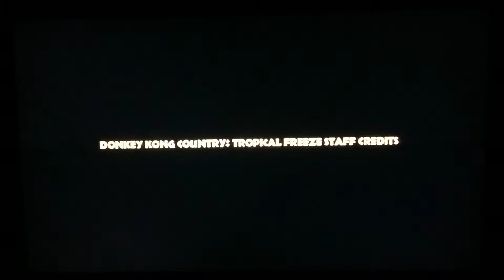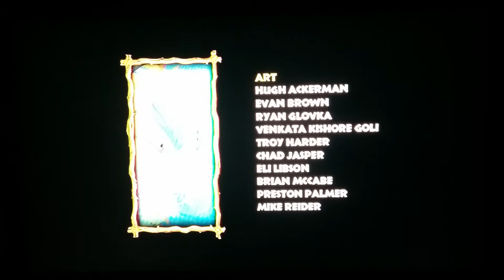Donkey Kong Country Tropical Freeze 6-Boss "FINALE"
This icy cold weather shall come to an end